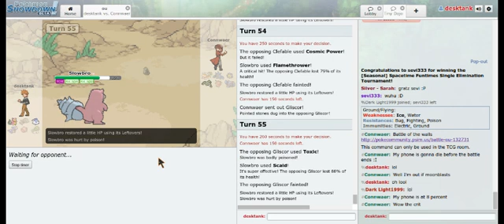Road To VGC | Part 19 | STALL | Pokemon Showdown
I want to start supporting other channels… SO! If you support me, give a like, sub, or a share then ill shout you out in my video and leave your channel link in my videos (Ive done it for ARAS as he let me know he was supporting me) Im true to my word so lets get big together :)

Hey guys got another VGC video here! Hopefully a good match! If you have any suggestions please leave a comment down below, and ill 100% for sure reply :) Please drop a like for two videos a day, especially during exam week likes are appreciated, and subscribe for bigger and better things :)

IMPORTANT LINKS

Tell Aras I sent you :D